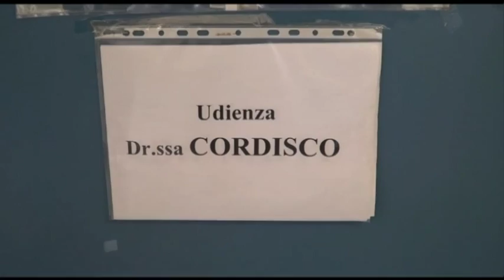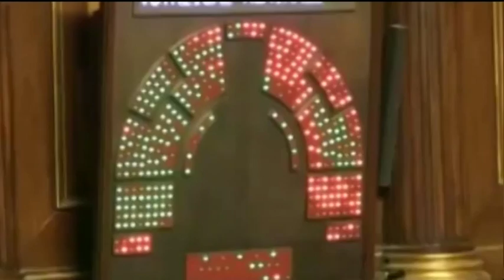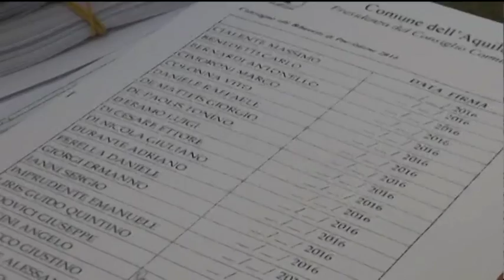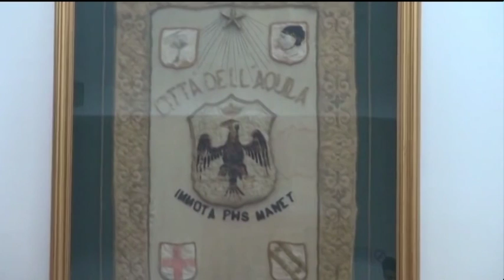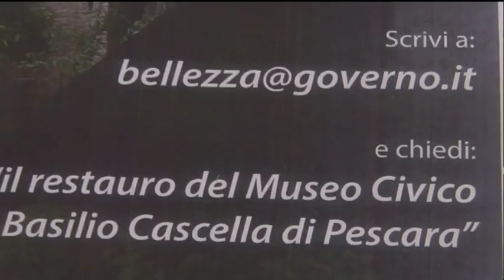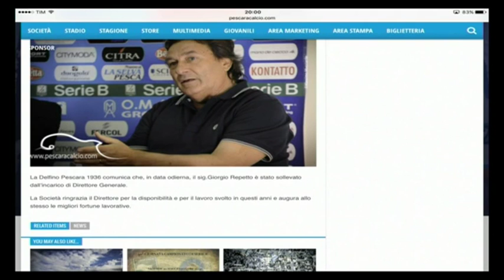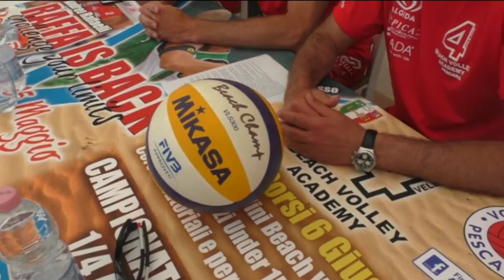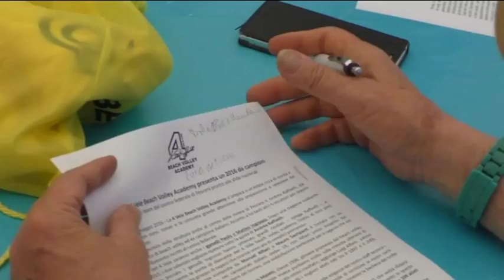TgSei Edizione della notte Lunedì 16 maggio 2016